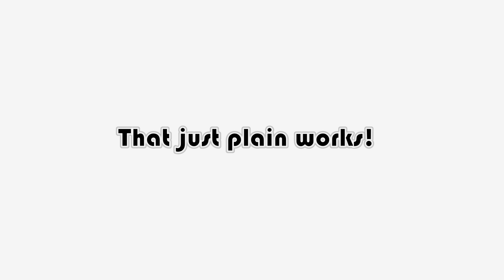Fritos and Hummus - A Delicious Dip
Some foods that you would never expect just go well together, just do. This is the first video in a new series called "Crazy Yummy Combos" hope you like it.

THE TOOLS I USE MOST
All Clad Fry Pans
Schmidt Brothers Knives
Wood Cutting Board
Utility Tong
Hamilton Beach Stand Mixer

Panasonic Lumix G7
Panasonic Lumix FZ-80
Lighting Kit